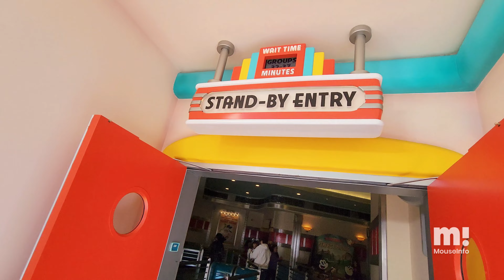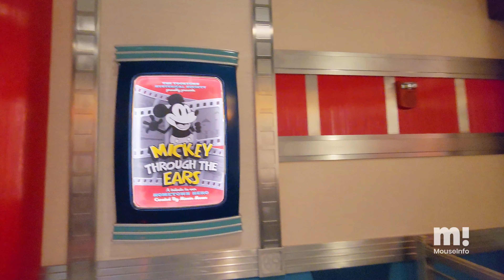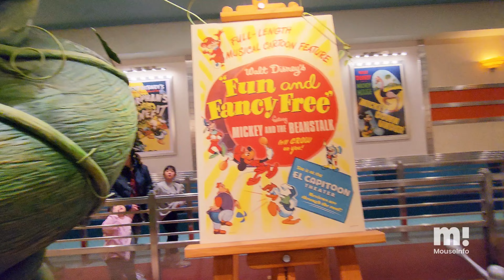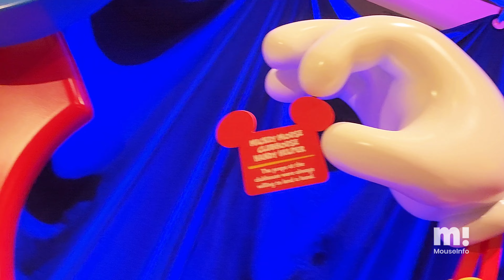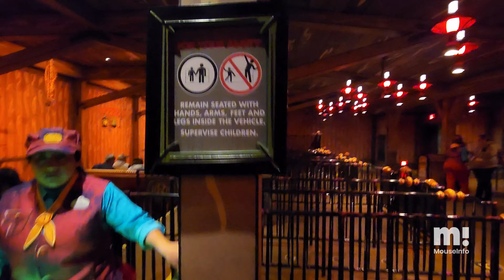COMPLETE POV: Mickey & Minnie's Runaway Railway, Disneyland (01-27-23)